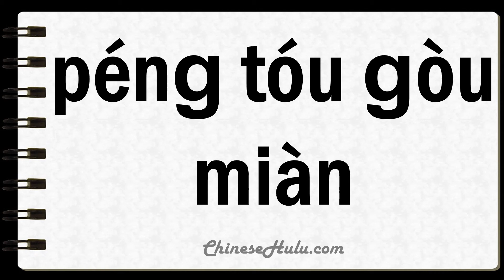How to Say Unkempt in Mandarin Chinese